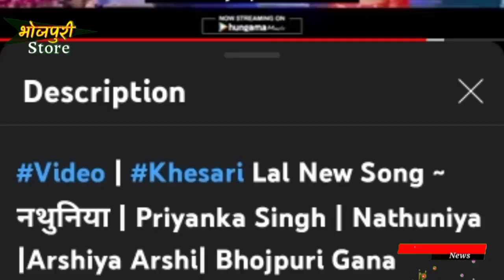कोंन होगा आगे...? Khesari Lal और Arvind Akela "Kallu के बीच है जंग जारी - Fans जानो क्या है मामला